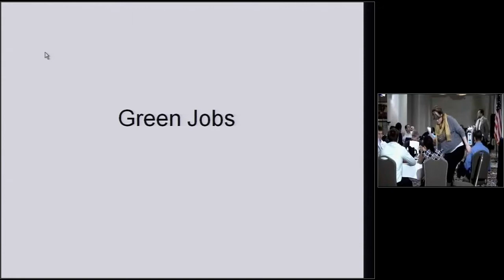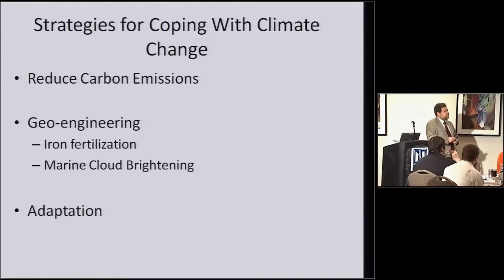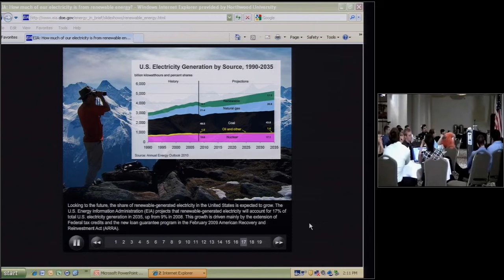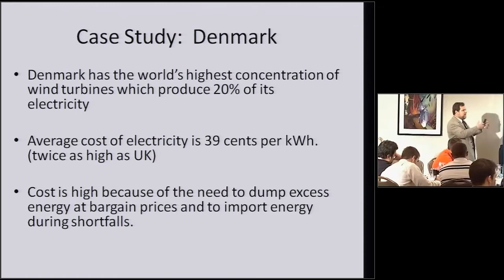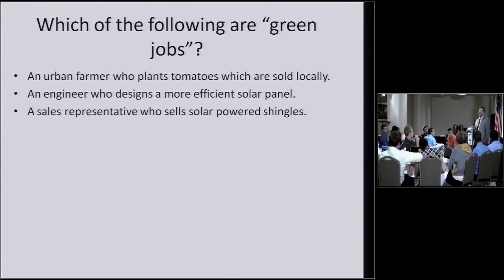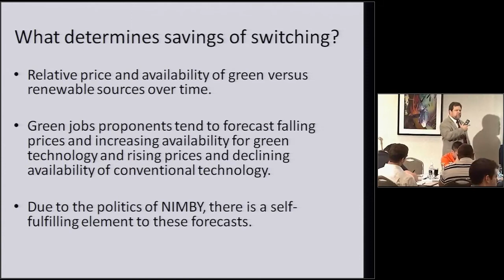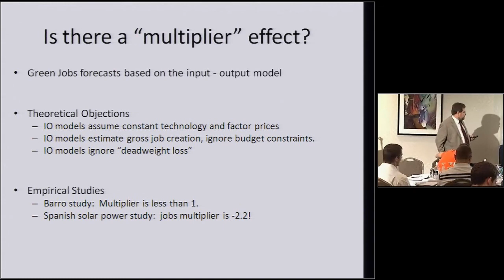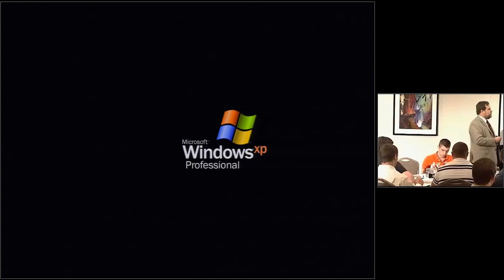Dr Dale Matcheck - Green Jobs Economic Boon or Boondoggle – Freedom Seminar 2011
Freedom Seminar: Historically, advocates of new environmental laws have emphasized their environmental benefits. Recently however, these programs have been touted for their economic benefits as well. Governments at all levels are using fiscal and regulatory policy to stimulate investment in “green” technology. Supporters argue that these policies will lead to higher economic growth and employment. Critics argue that these policies will end up benefiting special interests at taxpayer expense. In this talk, Dr. Matcheck uses economic analysis and case studies to examine the claims on both sides.